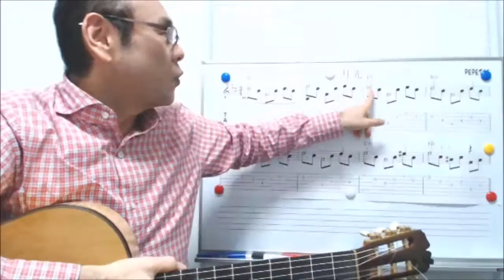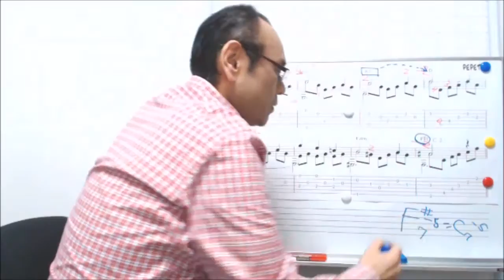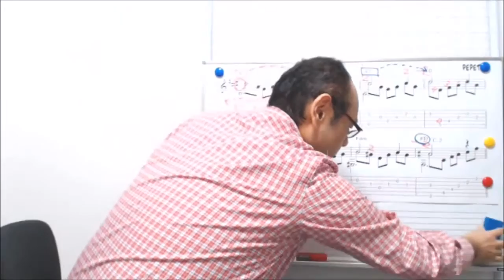月光 ソル ギターレッスン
購入者リピート率75%越を長年継続のペペタス・ギターレッスンDVD_クラシックギターの名曲徹底攻略_「月光」のサンプル動画です